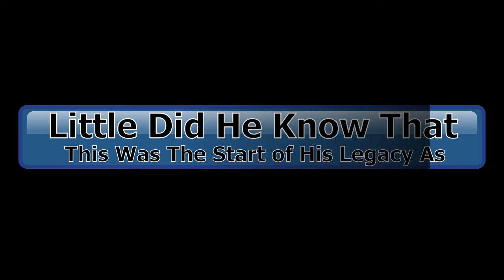Frankie the frog final cut video number 1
this is a little video to promote my young readers story available on amazon as a eBook and as a paperback with colored illustrations that i did. its a great story you can read to your kids for story time or for a young reader who enjoys a nice adventure story.

here's the link for the paperback